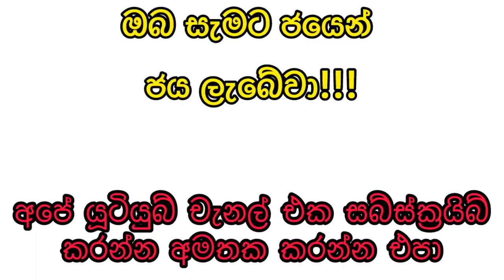Mahajana Sampatha 5505 2024.06.15 Today Lottery Result මහජන සම්පත 5505 ලොතරැයි ප්‍රතිඵල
9 to 10 p.m. through this YouTube channel.

ada kotipathi
lagna wasana
super ball
shanida kapruka
supiri dhana sampatha
sasiri
jayoda
sanwardana wasanawa
govisetha
handahana
jathika sampatha
mahajana sampatha
mega power
dana nidanaya
nlb
dlb
shanida today
kapruka today
supiri dhana sampatha today
govisetha today
handahana today